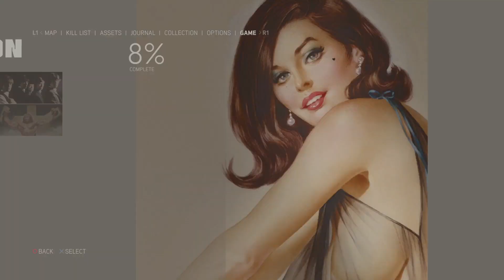Mafia 3 Definitive Edition walkthough part 27 Lincoln Help burke with cars part 1